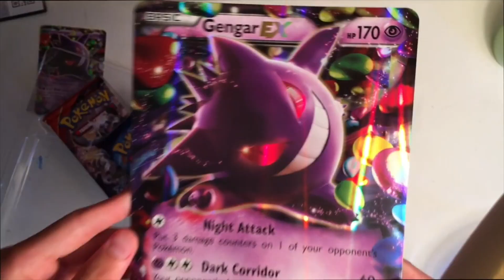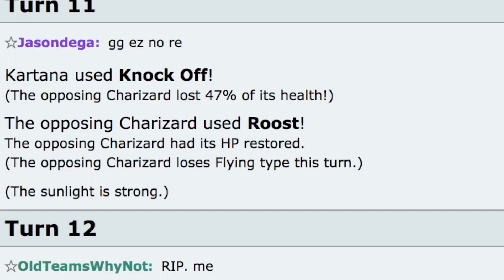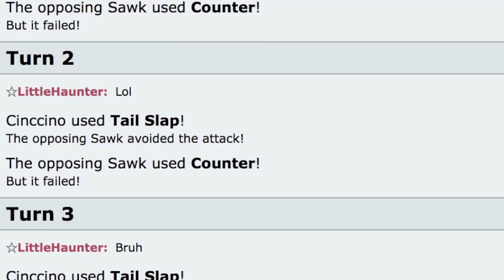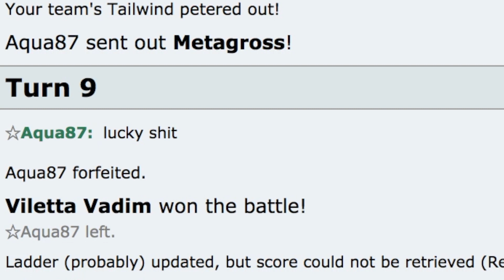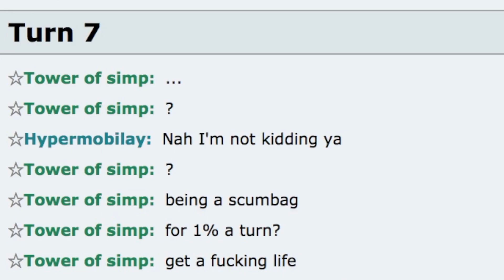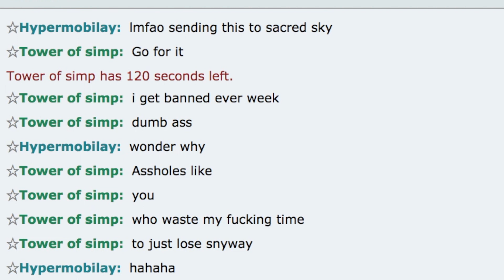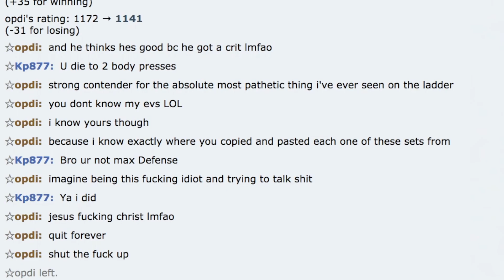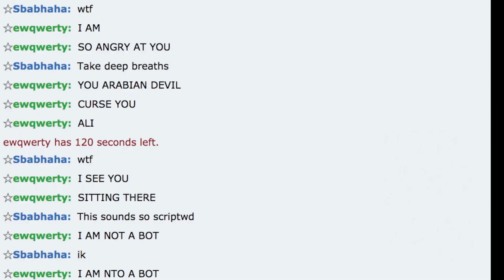POKEMON SHOWDOWN SALT #7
I am going to do live showdown battles against all of you who come!